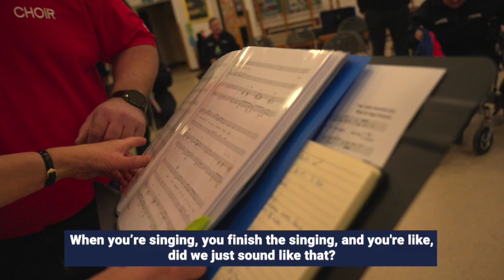Darren | The Help for Heroes Choir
We follow Darren as he talks about how the choir has been instrumental in his recovery journey, and the difference it has made to his life.

Time codes
00:00 - Joining the choir
00:33 - Life before joining
00:49 - Singing for happiness